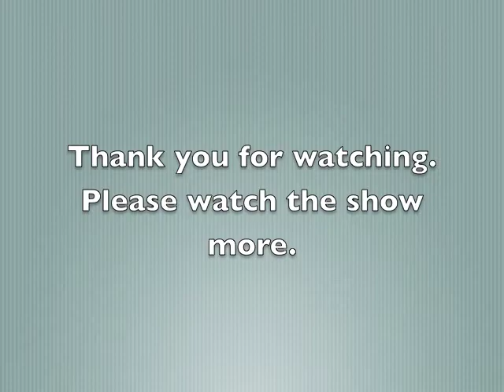Japanese School's Song, Piano & Vocal (Music Garden in Nepal No.7)